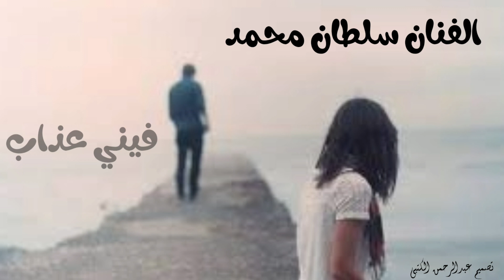الفنان سلطان محمد - فيني عذاب